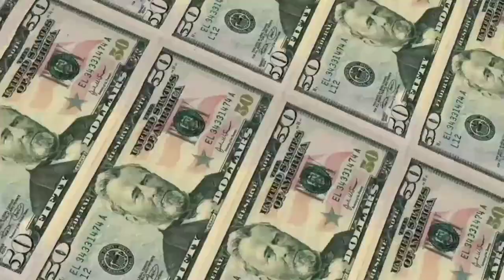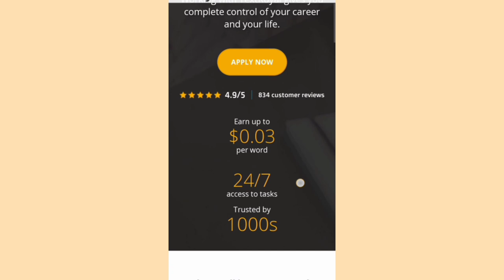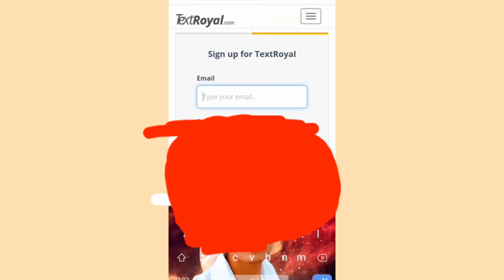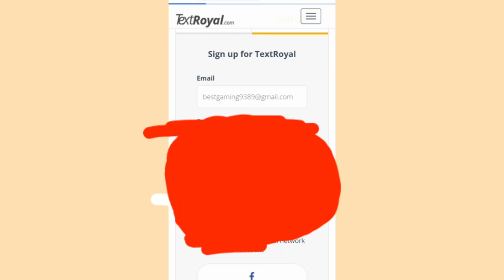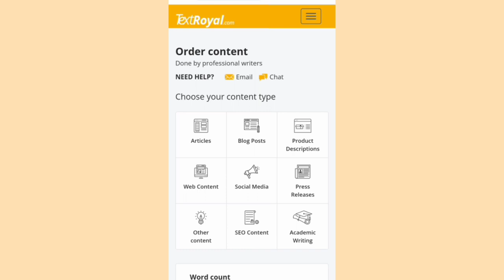Typing Job Online at Home | घर बैठे Data Entry | Freelancer Typing Job | Earn Money Online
ˍˍˍˍˍˍˍˍˍˍˍˍˍˍˍˍˍˍˍˍˍˍˍˍˍˍˍˍˍˍˍˍˍˍˍˍˍˍˍˍˍˍˍˍˍˍˍˍˍˍˍˍˍˍˍˍˍˍˍˍˍˍˍˍˍˍˍˍˍˍˍˍˍˍˍˍˍˍˍˍˍˍˍˍˍˍˍˍˍˍˍˍ

ˍˍˍˍˍˍˍˍˍˍˍˍˍˍˍˍˍˍˍˍˍˍˍˍˍˍˍˍˍˍˍˍˍˍˍˍˍˍˍˍˍˍˍˍˍˍˍˍˍˍˍˍˍˍˍˍˍˍˍˍˍˍˍˍˍˍˍˍˍˍˍˍˍˍˍˍˍˍˍˍˍˍˍˍˍˍˍˍˍˍˍˍ

My Trypod__
Boya Mike__
Ring Light__
Green Screen__
Gorilla Pod__
My Mobile__
My Editing Mobile__
Camera Cannon 200D__
ˍˍˍˍˍˍˍˍˍˍˍˍˍˍˍˍˍˍˍˍˍˍˍˍˍˍˍˍˍˍˍˍˍˍˍˍˍˍˍˍˍˍˍˍˍˍˍˍˍˍˍˍˍˍˍˍˍˍˍˍˍˍˍˍˍˍˍˍˍˍˍˍˍˍˍˍˍˍˍˍˍˍˍˍˍˍˍˍˍˍˍˍ

👉 Key Topics Covered:
typing job earn money online app
how to earn money online without investment earn money online for students in india
typing jobs
earn with chatgpt hindi
earn with chatgpt saddam kassim
chatgpt tutorial for beginners in hindi
chatgpt
chatgpt full course
chatgpt se kaise paise kamaye
chatgpt se paise kaise kamaye
how to earn money through chatgpt
earn with chatgpt
earn money using chatgpt
chatgpt earn money
how to earn from chatgpt
how to earn money from chatgpt
ˍˍˍˍˍˍˍˍˍˍˍˍˍˍˍˍˍˍˍˍˍˍˍˍˍˍˍˍˍˍˍˍˍˍˍˍˍˍˍˍˍˍˍˍˍˍˍˍˍˍˍˍˍˍˍˍˍˍˍˍˍˍˍˍˍˍˍˍˍˍˍˍˍˍˍˍˍˍˍˍˍˍˍˍˍˍˍˍˍˍˍˍ

Other Search 🔍:-
💼 Freelancer Typing Job: Discover how to start your freelance typing career and earn money on popular freelancing platforms.
🔒 Captcha Typing Job: Learn about captcha-solving jobs and the potential income they can generate.
🏠 Typing Job Online at Home: Find out how you can work from home and make money through online typing gigs.
📱 Typing Job Earn Money Online App: Explore apps that can help you maximize your earnings as an online typist.
💰 How to Earn Money Online: Get valuable tips and strategies to boost your online income.
🎓 How to Earn Money Online for Students: Ideal online job options for students looking to make money while studying.
🚀 How to Earn Money Online Without Investment: Discover ways to start making money without any upfront costs.
🇮🇳 Earn Money Online for Students in India: Tailored insights for Indian students seeking online income opportunities.
💸 Make Money Online in 2023: Stay up-to-date with the latest trends and opportunities to make money online this year.
🤖 ChatGPT to Make Money: Learn how AI like ChatGPT can assist you in your online money-making endeavors.
ˍˍˍˍˍˍˍˍˍˍˍˍˍˍˍˍˍˍˍˍˍˍˍˍˍˍˍˍˍˍˍˍˍˍˍˍˍˍˍˍˍˍˍˍˍˍˍˍˍˍˍˍˍˍˍˍˍˍˍˍˍˍˍˍˍˍˍˍˍˍˍˍˍˍˍˍˍˍˍˍˍˍˍˍˍˍˍˍˍˍˍˍ

ˍˍˍˍˍˍˍˍˍˍˍˍˍˍˍˍˍˍˍˍˍˍˍˍˍˍˍˍˍˍˍˍˍˍˍˍˍˍˍˍˍˍˍˍˍˍˍˍˍˍˍˍˍˍˍˍˍˍˍˍˍˍˍˍˍˍˍˍˍˍˍˍˍˍˍˍˍˍˍˍˍˍˍˍˍˍˍˍˍˍˍˍ

ˍˍˍˍˍˍˍˍˍˍˍˍˍˍˍˍˍˍˍˍˍˍˍˍˍˍˍˍˍˍˍˍˍˍˍˍˍˍˍˍˍˍˍˍˍˍˍˍˍˍˍˍˍˍˍˍˍˍˍˍˍˍˍˍˍˍˍˍˍˍˍˍˍˍˍˍˍˍˍˍˍˍˍˍˍˍˍˍˍˍˍˍ